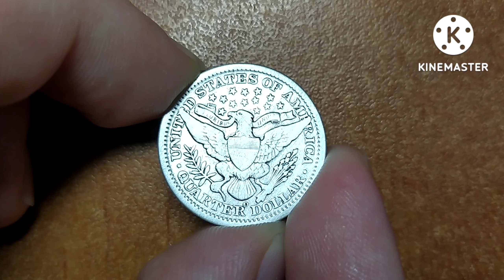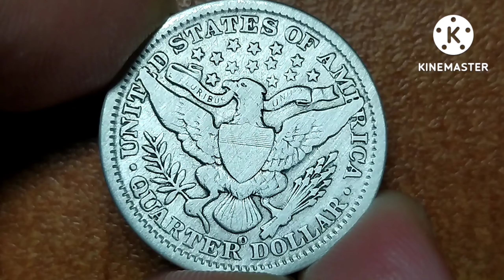¼ Dollar "Barber Quarter" - United States - 1908 O - 90% Silver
Issuer United States
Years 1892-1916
Value ¼ Dollar = 25 Cents
0.25 USD = ILS 0.86
Currency Dollar (1785-date)
Composition Silver (.900) (.100 copper)